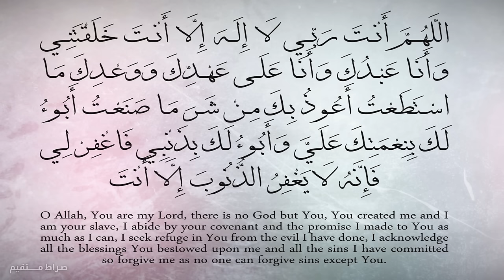Sachi Taobah!!! Mercy of Allah!!! A Heart Melting Video!!! - By (Engineer Muhammad Ali Mirza)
Sachi Taobah!!! Mercy of Allah!!! An Heart Melting Video!!! - By (Engineer Muhammad Ali Mirza)

Assalam u Alaikum! Welcome as a MUSLIM to understand what our CREATOR has said to the whole of mankind. If you want to learn true Islam go to our channel,s main page section (Link  Given Below).

Engineer Muhammad Ali Mirza does not belong to any sect, he is  Muslim only. Engineer Muhammad Ali Mirza has started a platform (portal) from where a dawah is launched on the basis of Quran o Sunnah. Engineer Muhammad Ali Mirza has thousands of students all over the world. Engineer Muhammad Ali Mirza has launched an Hidayah Portal which only speaks about the true Islam and teaching of Prophet Muhammad PBUH. Engineer Muhammad Ali Mirza always gives references from Quran and Hadith books. Engineer Muhammad Ali Mirza is sharing hidayah among people. Surely the hidayah is from Allah.

Our motive is to spread the true message of Hazrat Muhammad صلى الله عليه وسلم. Our first priority should be to obey Allah.

Islam is free of SECTS and we are all Muslims in the sight of Allah.

A Video By Serat e Mustaqeem [Engineer Muhammad Ali Mirza]